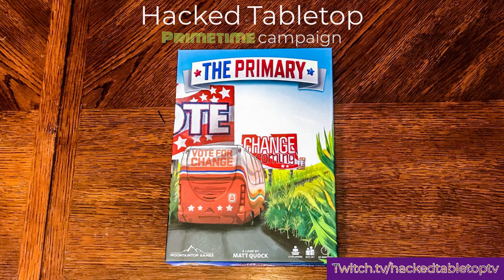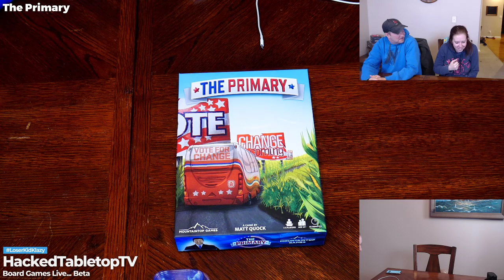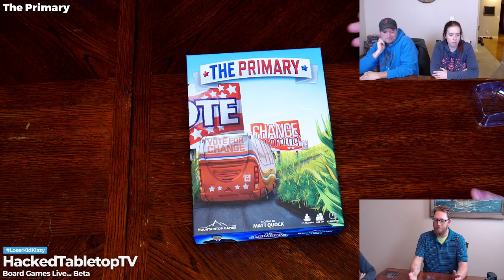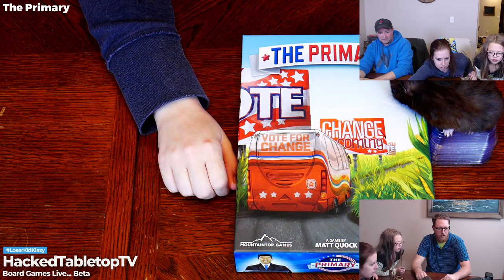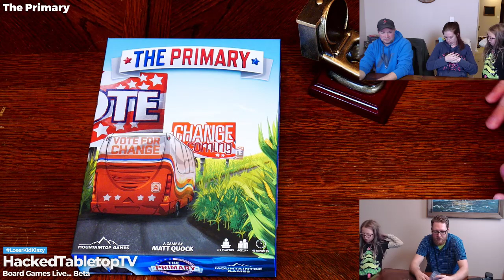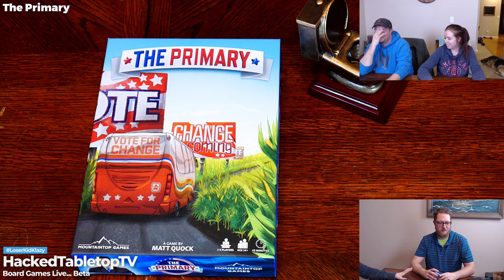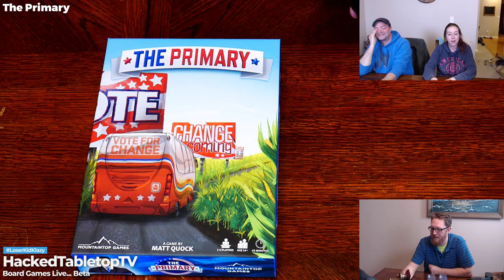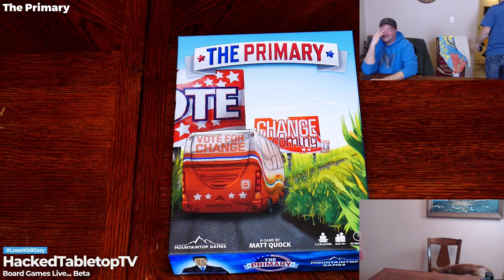The Primary by Mountiantop Game